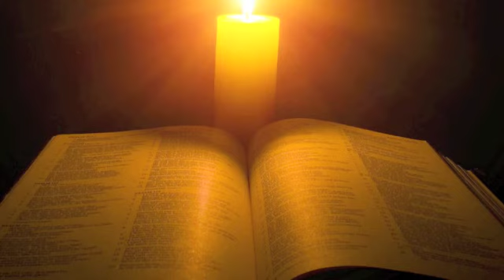Silent Night Holy Night Mixed Orchestra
Christian Music Modern Collection

4. MP3
5. eBook

1. Silent Night Holy Night, Mixed Orchestra
RU Тихая ночь дивная ночь
DE Stille Nacht heilige Nacht
Tune: Franz Gruber 1818